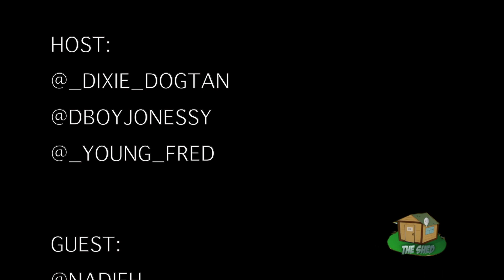TheShedPodcast TALKING: Kurt Zouma, Will Smith, Dubai Porter Potty, Scenarios + MORE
Guest: @nadifh__

                Filmed / Edited By: @gthegenerator

CHAPTER LIST / TIME STAMPS:
0:00 INTRO
1:29 KURT ZOUMA
8:28 DUBAI
23:39 WILL SMITH
29:31 JOHNNY DEPP
38:34 SCENARIO #1
46:53 SCENARIO #2
54:30 SCENARIO #3
01:01:11 SCENARIO #4
01:14:15 OUTRO